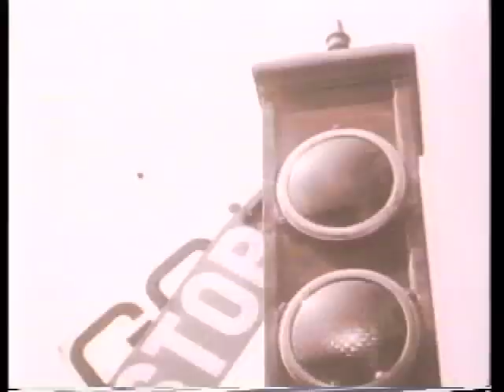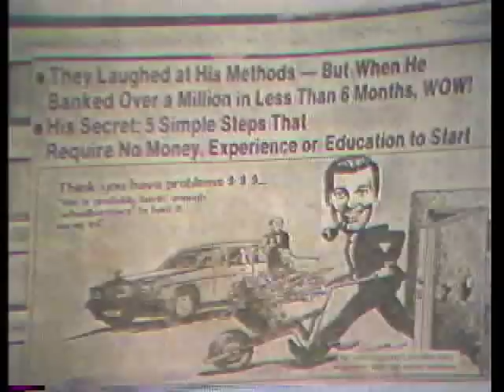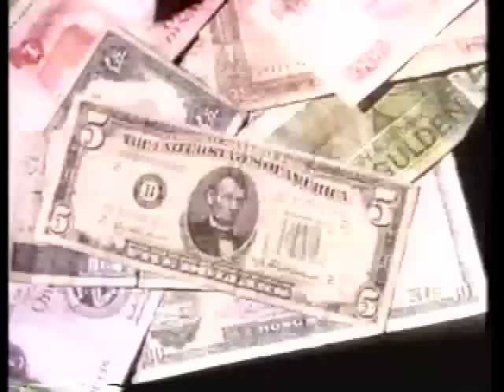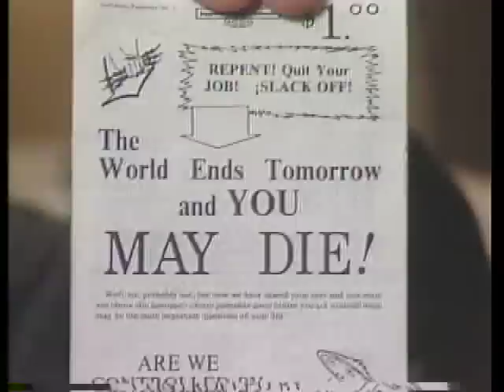ARISE! Chapter 05 - The Life of J. R. "Bob" Dobbs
This is one chapter clipped from a new 25-chapter revised version of ARISE!, The SubGenius Movie. ARISE! was directed by Cordt Holland and Rev. Ivan Stang, written by Stang, narrated by Dr. Hal Robins; it was first released in 1988. New artwork, some new live footage and numerous computer animation sequences were added in 2005. ARISE! tells the story of Slack master and Sex God J. R. "Bob" Dobbs, the Texas preacher who discovered the Conspiracy and an invasion by UFOs, and founded The Church of the SubGenius -- an adults-only religion for mutants, misfits, weirdos.

The SubGenius Foundation
Director, writer: Rev. Ivan Stang
Director: St. Cordt Holland
Narrator: Hal Robins